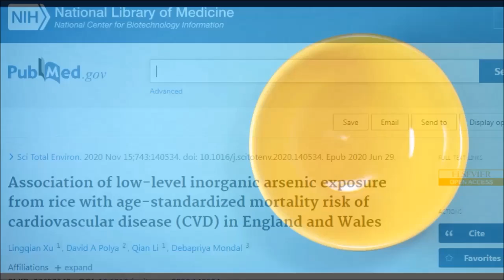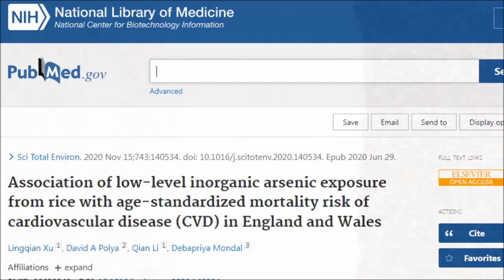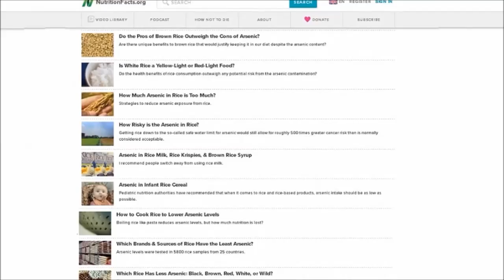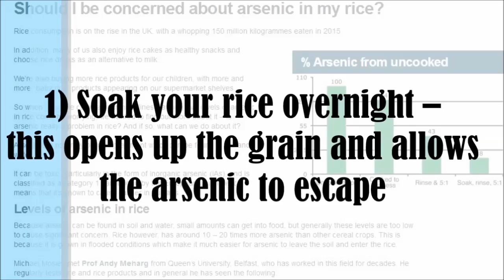Is Rice Safe To Eat? Dr Greger Says No, Dr Barnard Says Yes?!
With reports coming out in the last few years showing the high level of arsenic in rice and rice products such as rice cakes, rice milk and rice containing baby foods many health educators including Dr Michael Greger have expressed concern and advised caution when it comes to consuming rice. However recently I heard Dr Barnard talking about rice and why he's not overly worried. So let's find out why.

Studies and Resources;
Association of low-level inorganic arsenic exposure from rice with age-standardized mortality risk of cardiovascular disease (CVD) in England and Wales

Foods That Boost Your Immune System Naturally | Dr. Neal Barnard Live Q&A